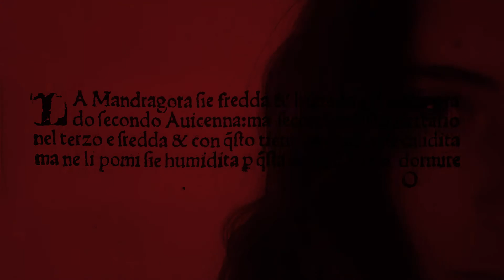The Volture - Tras de Ti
The Volture "Tras de Ti" Video Oficial

Director: Paco Luna Dena